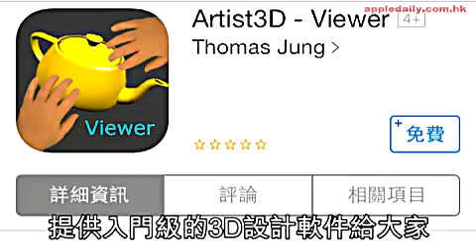19.4 3D Printer